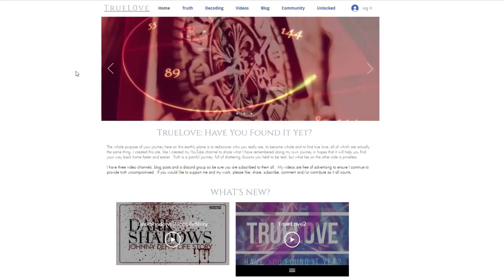Ascension: Are We There Yet (What Do We Do? Part 3)